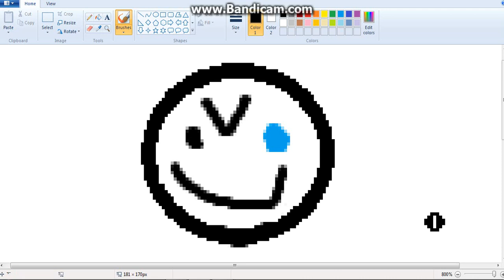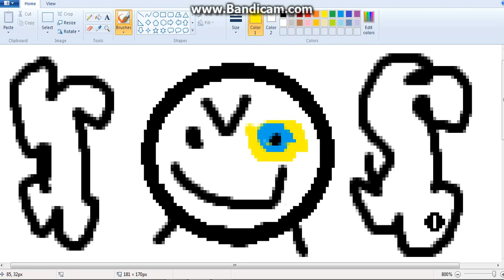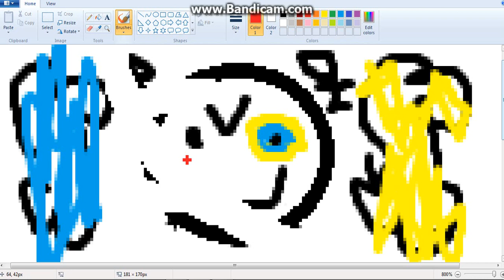speed run to make sans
sans 4k